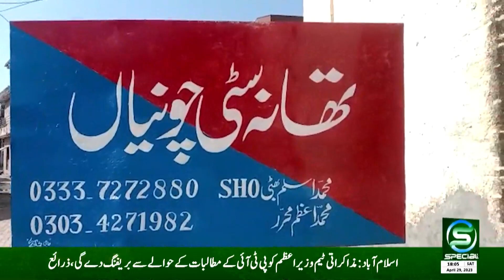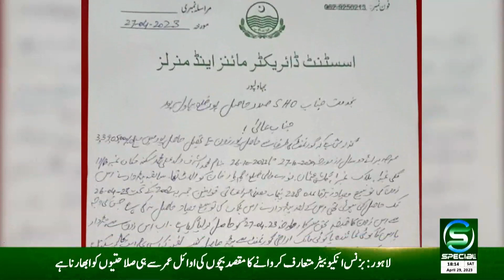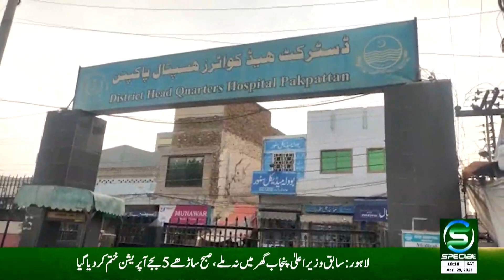Maqami Maloomat - 29 April 2023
OUR PROGRAMS
• Maloomat Nama
• Health Special
• Guftugu
• Education Special
• Hamaray Quaid e Azam
• Timeline Pakistan
• Kisan Special
• Subh Special (Morning Show)
• Islami Masharat
• Dastak
• Chupay Khazanay
• Iqbal aur Nonehal
• Character Education